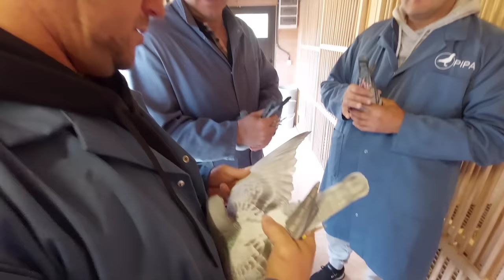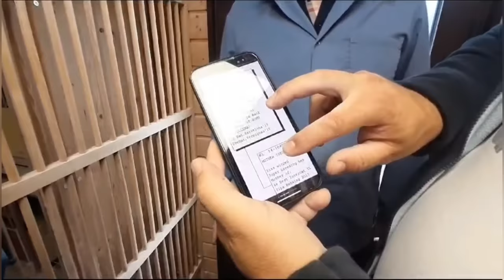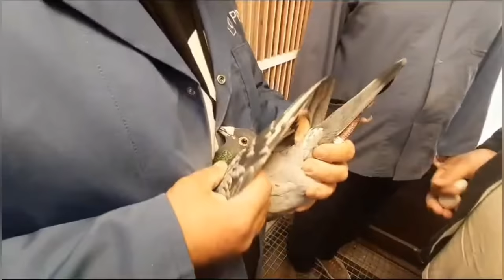SPARTA o crescătorie cat o europă. Multumim Florea S si Robert M 🙏